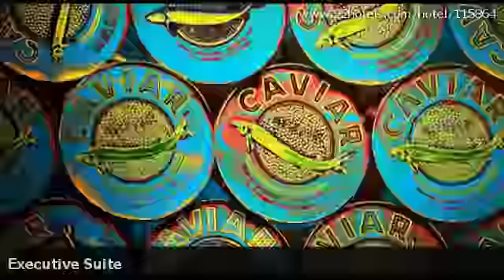Hotelbewertungen Designhotel UberFluss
Bewertungen für Designhotel UberFluss, Bremen. Meinungen von garantiert echten Gästen.